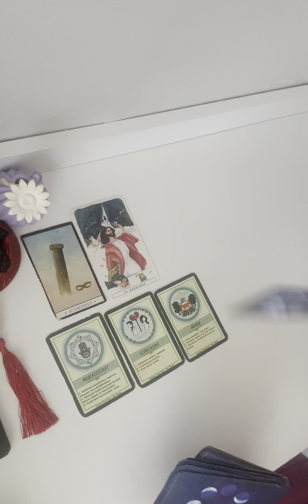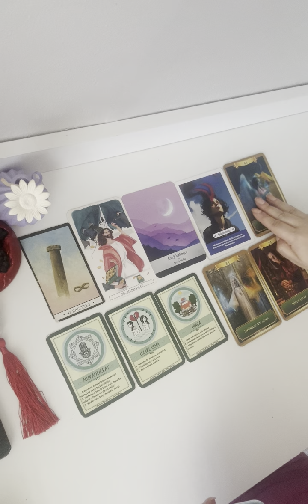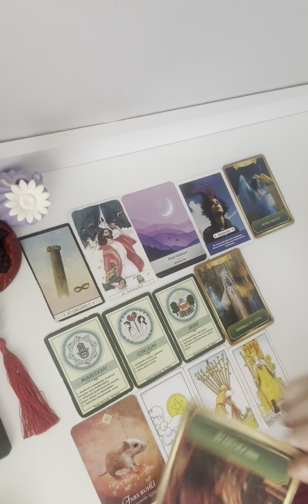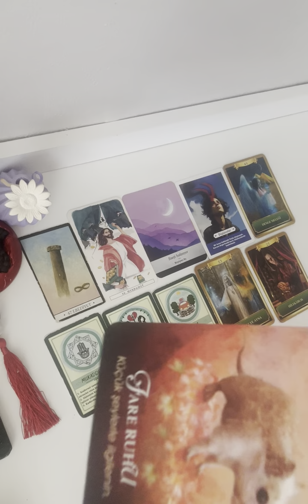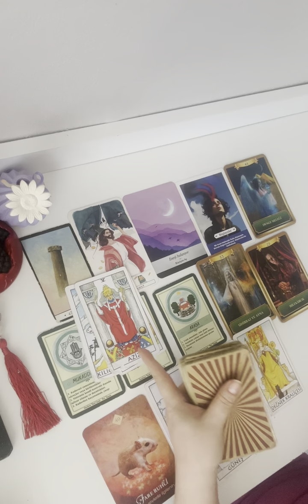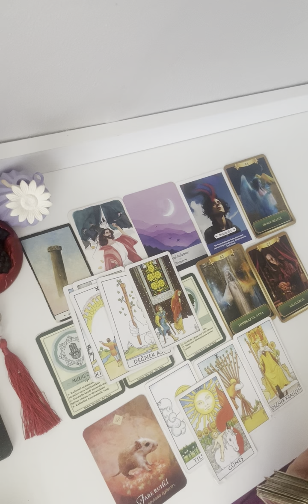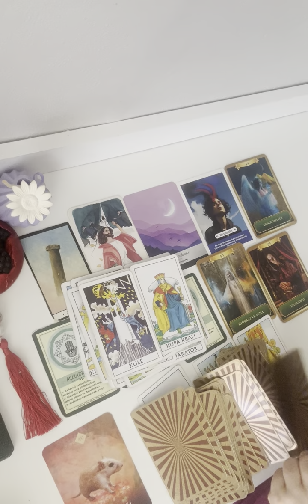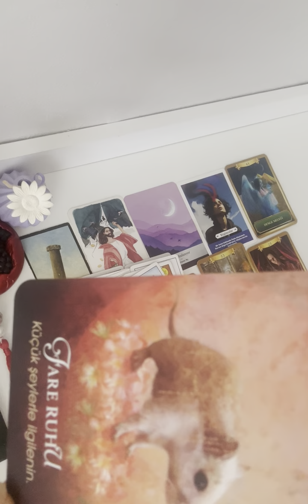OĞLAK BURCU KADINI TEMMUZ AYI YORUMU